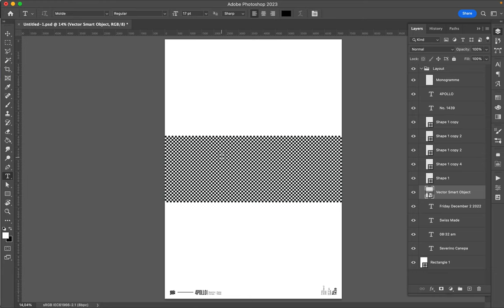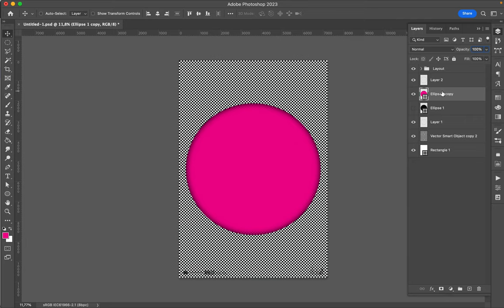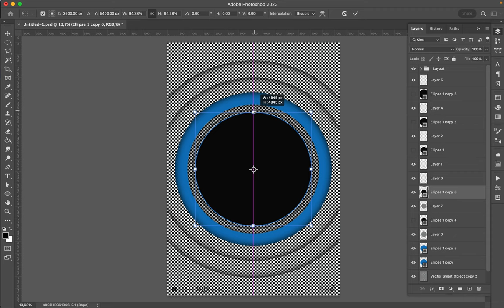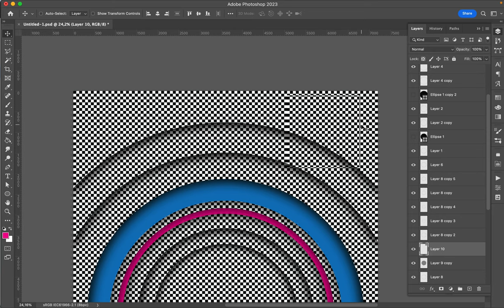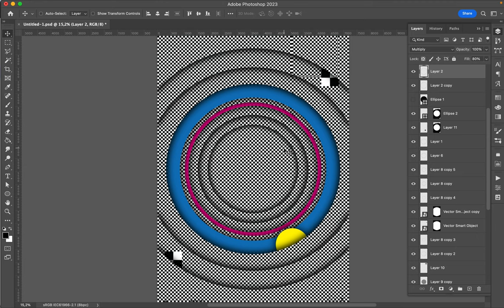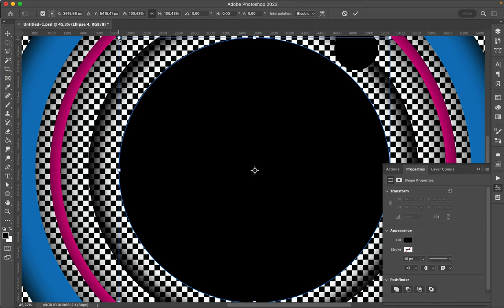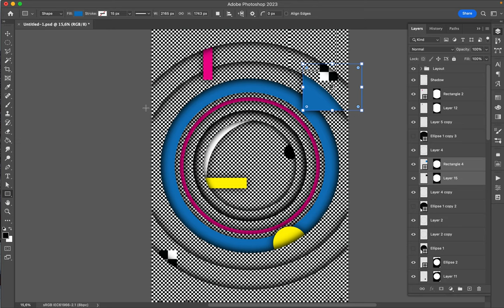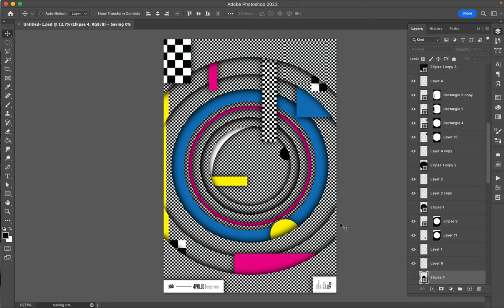Poster Tutorial 1439 geo 24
There was a long time I didn't record my voice for a real tutorial.
I am sorry for the voice and especially my accent on the video. I was tensed and a bit nervous to talk…